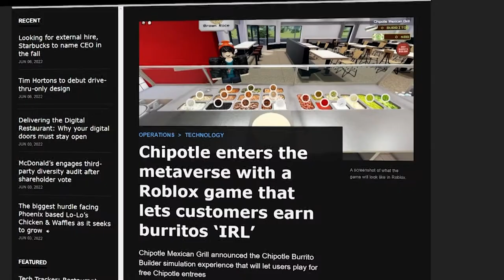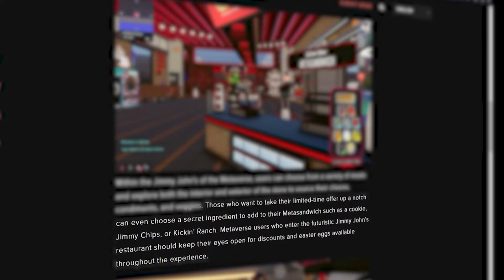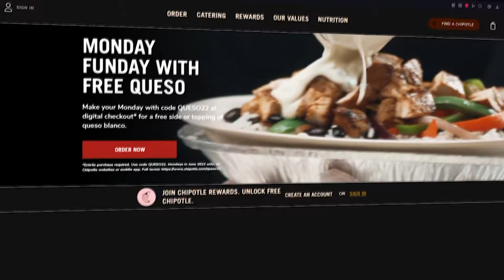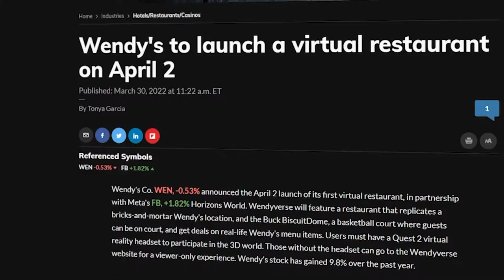Еда из метавселенной: Jimmy John’s в Decentraland, Chipotle в Roblox и Wendy's в Horizon Worlds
В видео рассказали про 3 места в метавселенной, специализирующихся на еде: JimmyJohn’s Chipotle и Wendy's. Вы узнаете, зачем нужны виртуальные блюда, которые нельзя попробовать.

⏰ Таймкоды
00:00 О чем это видео
00:27 Jimmy John’s в Decentraland
01:38 Chipotle в Roblox
03:28 Wendy's в Horizon Worlds
04:24 Заключение

🔵🟢 Maff Metaverse
1. Заказать объект или мероприятие в метавселенной
2. Заказать свадьбу в метавселенной

⚫️⚪️ Maff Skills
0. Страница со всеми навыками
1. Создание объектов в метавселенной The Sandbox
3. Создание организации будущего (DAO)
4. Создание и монетизация цифрового искусства
5. Создание источника дохода на криптовалютах
6. Все о метавселенных + разработка в Decentraland
7. Использовани децентрализованных протоколов (DeFi)
8. Управление своим ресурсным состоянием
10. Создание миров в метавселенной Roblox

BTC: 1FhQcjcvKyjaWEGmk4sLWbEEbsZq6Bc9BG
ERC20, BSC, BEP20: 0x3Cb37251B632B7106D92363EFa86f0332411b076
TRX20:  TC4s9MqYP1TTbC1yWhd9jLcRynsZZU2bny